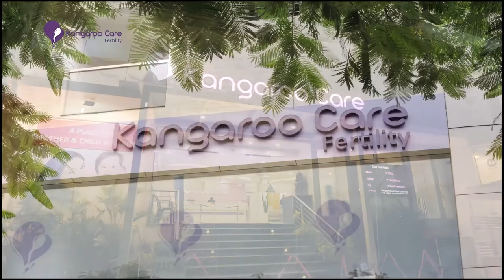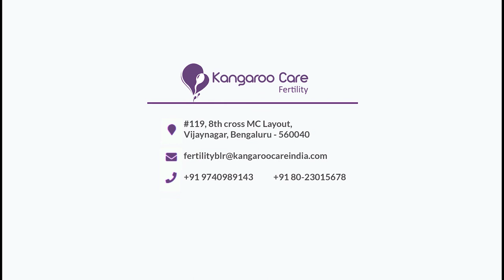Kangaroo Care Fertility - Your Miracle Our Mission | Best Fertility Hospital in Bangalore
At Kangaroo Care Fertility, we offer the best and suitable treatment for couples who are going through fertility problems. We help you embrace your parenthood with our best-in-class fertility treatments.